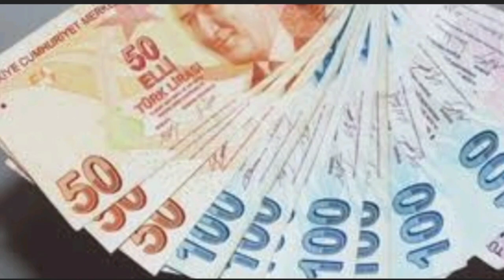Emekli Temmuz Zammı Artıyor!!! Beklenti Yükseldi! Sondakika!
EMEKLİTEMMUZZAMMI%41